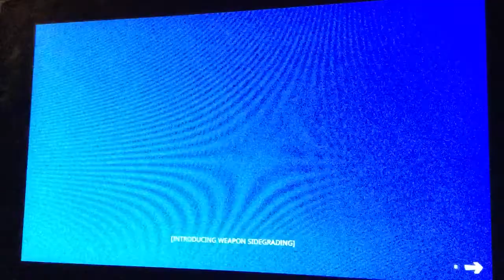Patch 11.40 sidegrading | getting my 90th solo victory royale!!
What team do you want to win the Super Bowl?